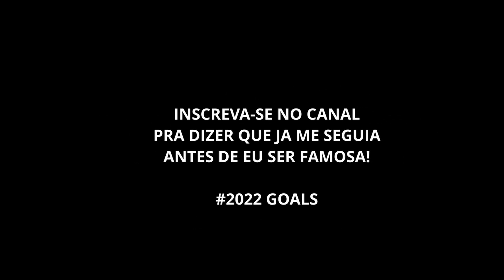COMPRINHAS NA SHEIN │Comprei Coisas Aleatorias!!│Parte #3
Dessa vez minhas Comprinhas na Shein foram de coisas aleatorias. Queria testar comprar alguns paranaue que era baratinho. O famoso $1,99. Espero que gostem!

Medidas:
82cm busto
101cm quadril
158cm altura
68cm cintura

Sapatos: 36